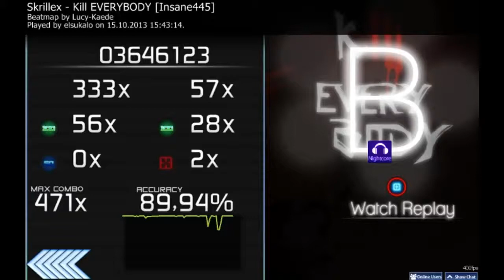[Osu!] Skrillex - Kill EVERYBODY [Insane445] (NC)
kill him with FIRE!